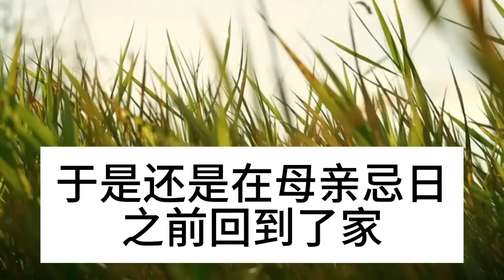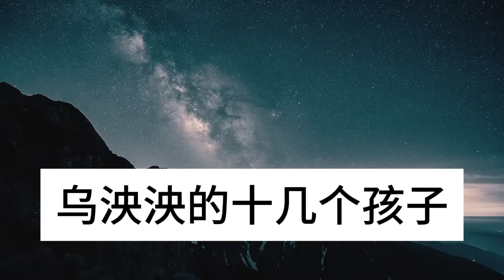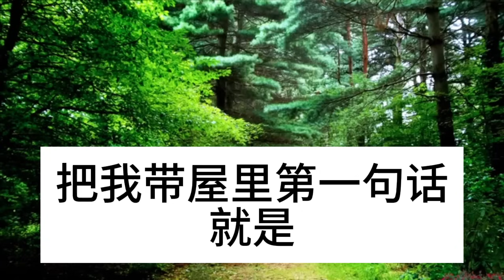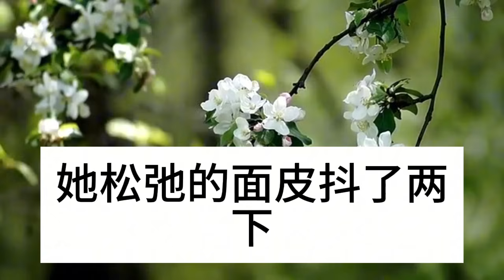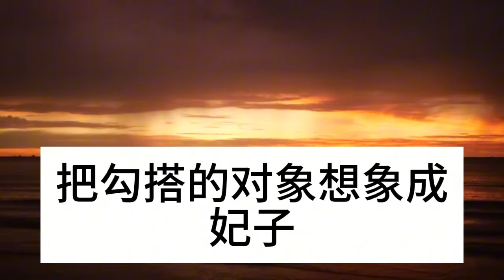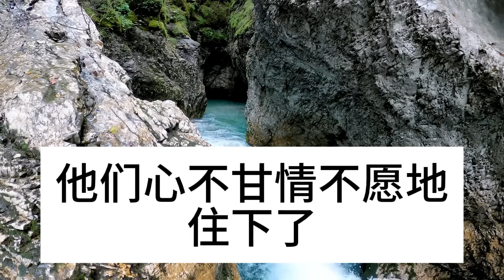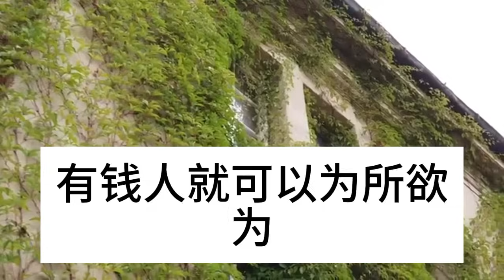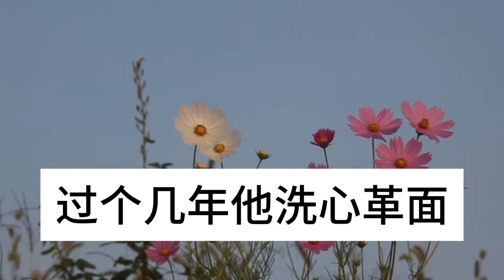母親去世第一年，大哥卻說今年不用回來，我起疑悄悄回家，推門看見一幕徹底嚇傻崩潰#深夜淺讀